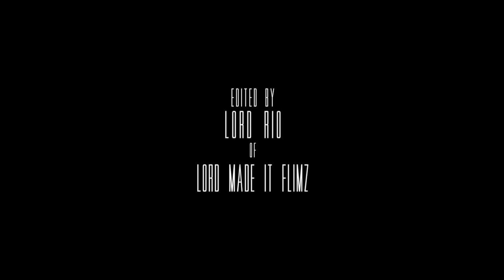(OPP BOYZ) CEO - DISCUSSION (HDVIDEO)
(OPP BOYZ) CEO - DISCUSSION
shot/edited Lord Rio
Lord Made It Filmz